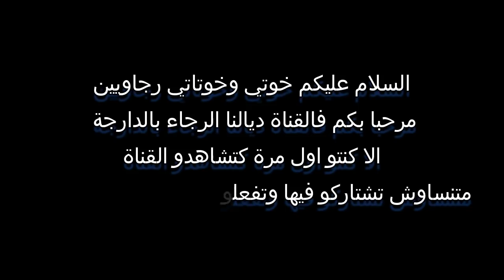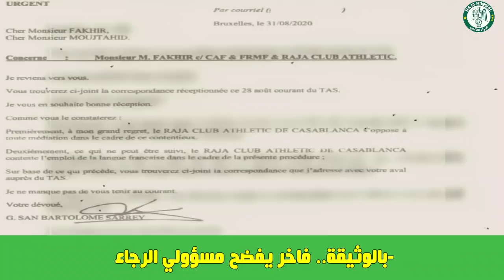الرجاء يتعاقد مع نجم اسفي 🔥 حقيقة عرض الرجاء لنجم سلا 🔥 بوفتيني والرجاء 🔥 سلامي يرفض تعاقد مع لاعب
هي قناة متخصصة في جديد الرجاء البيضاوي 2020 سنعرض فيها اأخر أخبار الرجاء  بصفة عامة , ليس هذا فقط بل سننشر فيها اهم اخبار كرة القدم للمسابقات المحلية للرجاء البيضاوي كالبطولة الوطنية و كأش العرش المغربي لكرة القدم و المسباقات الافريقية كدوري ابطال افريقيا و كأس الاتحاد الافريقي وكذلك تغطية الدربيات كدربي الرجاء والوداد .
و سنركز على اهم لاعبين الرجاء البيضاوي 2020 مثل أنس زنيتي و بدر بنون و عادل كروشي و عبد الرحيم الشاكر و محسن متولي .